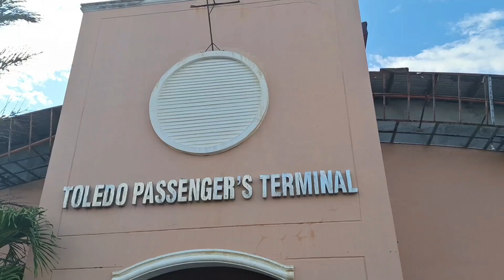TOLEDO PORT TO SAN CARLOS PORT | VIA LITE FERRY